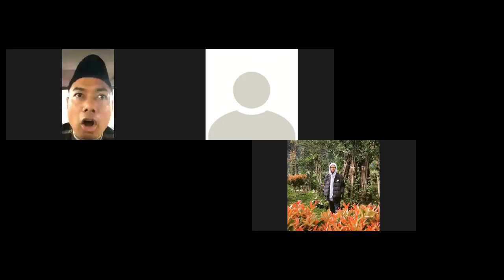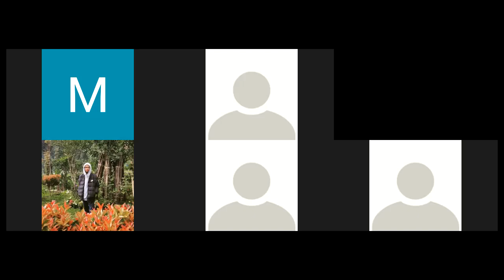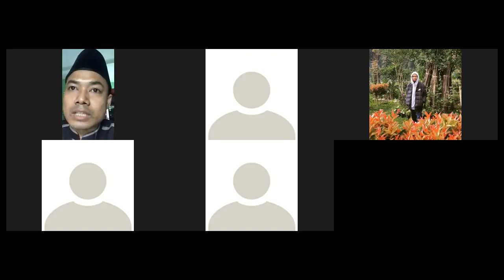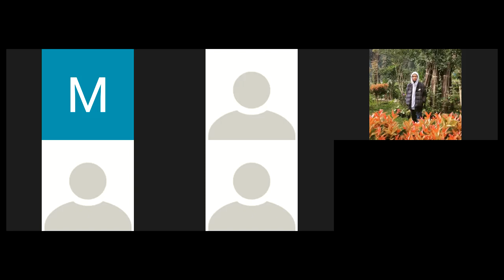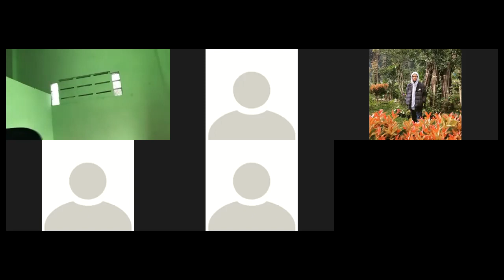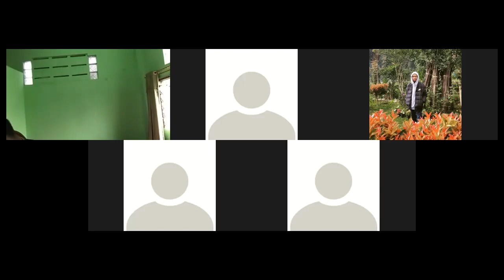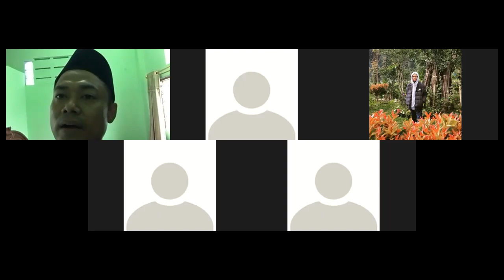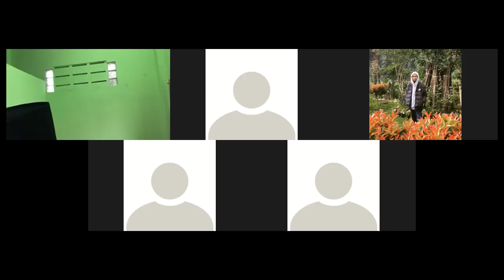Bedah Kitab Mantiq Matan Isaghuji (4): Objektivitas Objek Ilmu | M. Nova Burhanudin